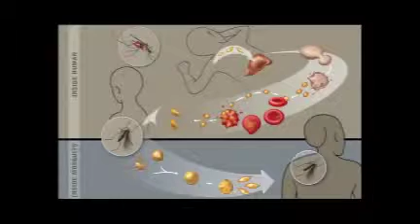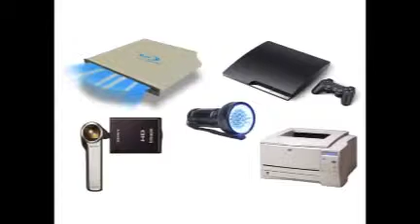Top hacker shows us how it's done - Pablos Holman - TEDxMidwest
This video is about Top hacker shows us how it's done - Pablos Holman - TEDxMidwest